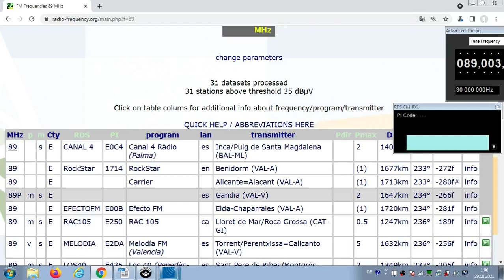FM DX Es - 070621 1214UTC - 90.9 (/89.0) Melodía FM (E) Burjassot (VAL-V) 1.2kW 1616km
90.9 // 90.0 – rock, queen,  TENT
90.9 m s E MELODIA E2DA Melodía FM (Valencia) es Burjassot (VAL-V)
1.2kW 1616km 236°
89.0 v s E MELODIA E2DA Melodía FM (Valencia) es Torrent/Perentxissa=Calicanto (VAL-V) 5kW 1632km 236°

Receiver: ELAD FDM-SW2
Screenrecording: OBS
Antenna: Gorenje 5 elements, directing westnorthwest